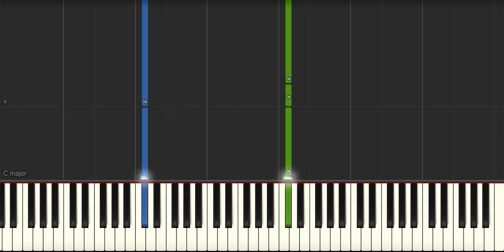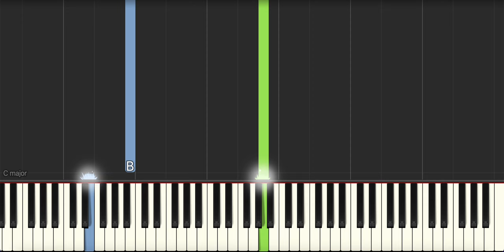Country House - Blur - Piano Tutorial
Synthesia tutorial for Country House by Blur.